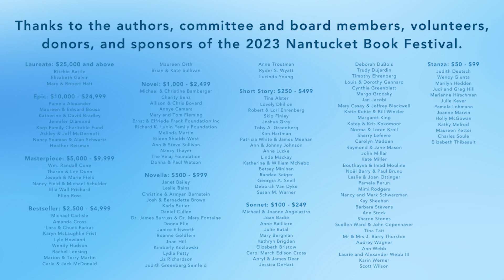Nantucket Book Festival 2023: Opening Night Celebration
On Freedom - Reflections by Sebastian Junger, Imani Perry, Jodi Picoult, and Luke Russert

The Nantucket Book Festival celebrates the transformative power of words to inspire, illuminate, educate, and to connect us to each other through our shared humanity.
We are building a community of readers and writers on and beyond Nantucket.